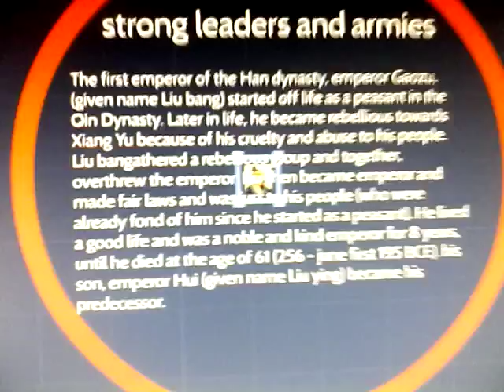R.I.P Liu bang (first emp of the han empire)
I really don't fucking know I'm bored no animations plz halp